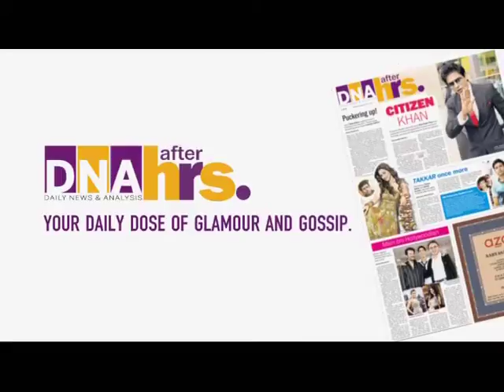DNA AFTER HOURS GIRL15SEC